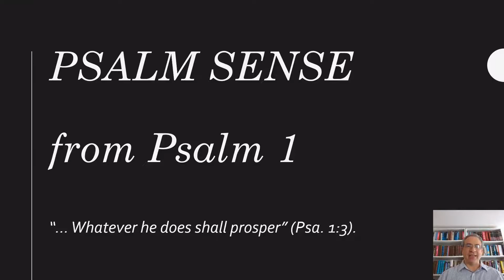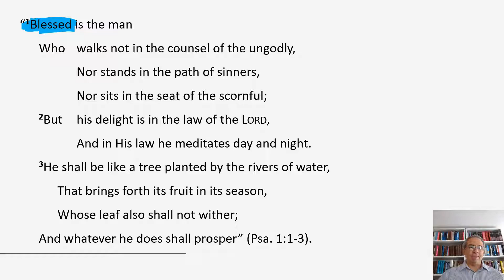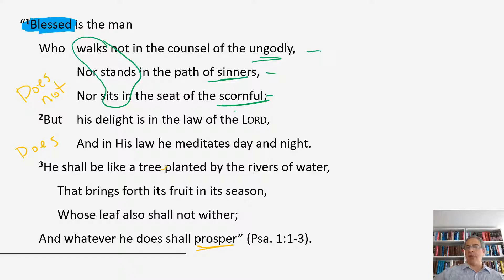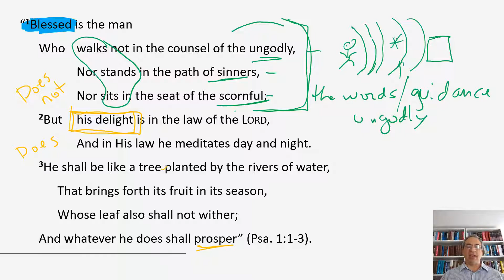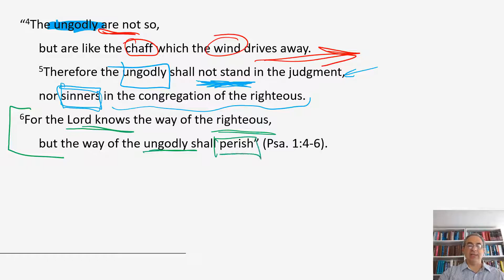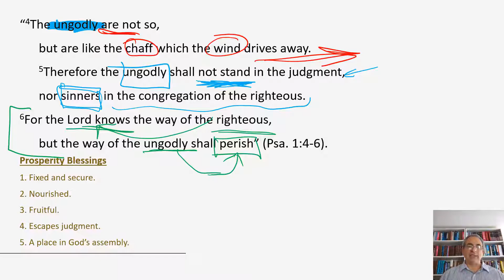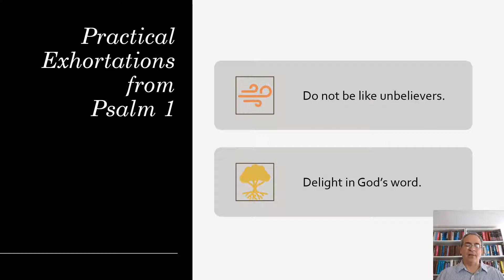Psalm 1 | Psalm Sense Series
Pastor Raymond Bouchoc begins a new devotional series in the book of Psalms.